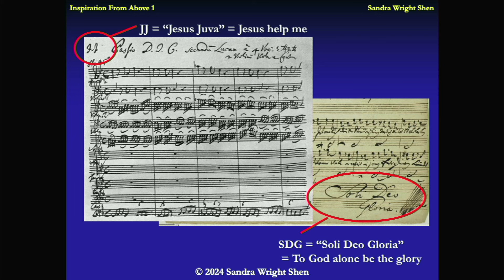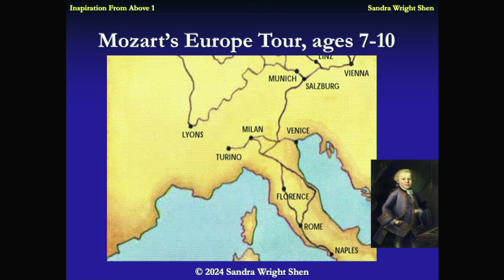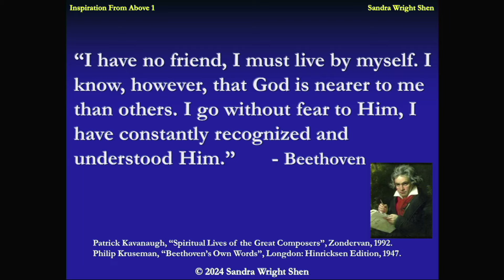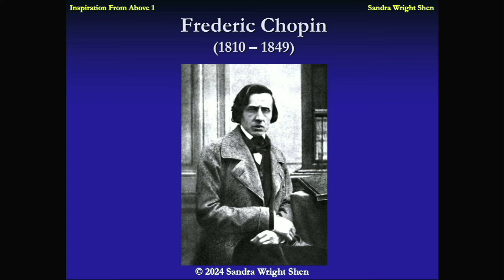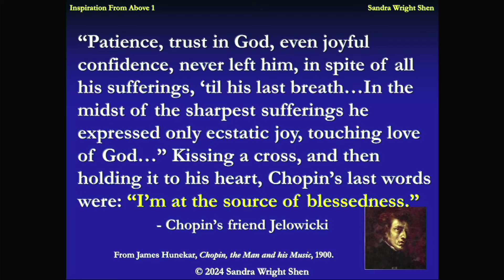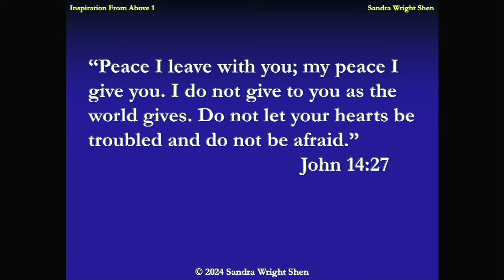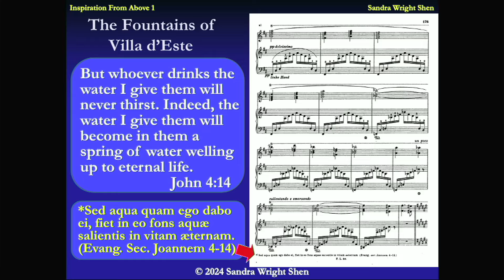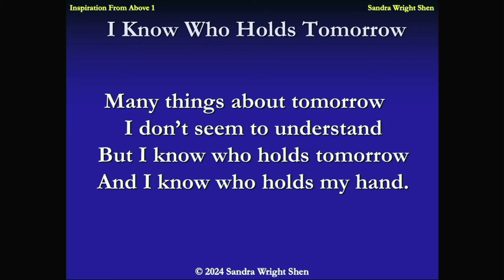Inspiration from Above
Sandra Shen plays at Valley Church